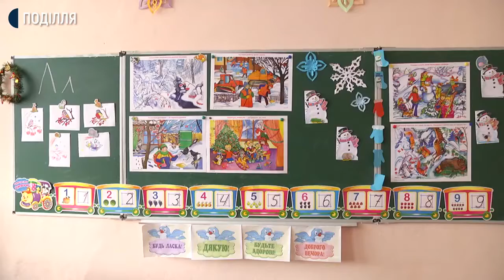Подяка за інклюзивність Хмельницькій школі | UWCF | UA: Поділля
Хмельницька школа №32 отримала подяку він фонду "Об'єднання світових культур" за свій вклад у популяризацію інклюзивності в Україні та значний вклад у соціалізацію учнів з особливими потребами.

У цій школі навчається 107 діток з інвалідністю. Це діти з порушеннями зору, слуху, з синдромом Дауна, аутичним розладом чи ДЦП.

Про діяльність школи та її вагомий внесок на відео розповіла наша волонтер - журналістка та громадська діячка Олена Царенко. Дякуємо їй за співпрацю та щире і світле бажання нести у світ добро!